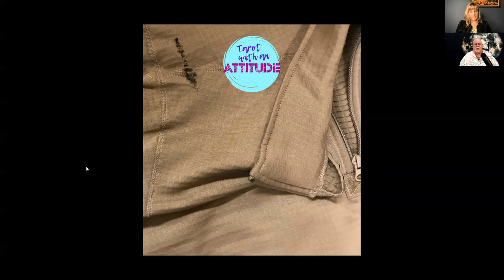Angels Revealed The Surprising Truth About Spiritual Warfare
Uncover the surprising truth about spiritual warfare and the role of angels in helping trapped souls cross over. Join us as we delve into the paranormal world and reveal the incredible work of a team of angels.

Building a Team of Angels with Rev. Rob Lee and Laura Van Tyne | Tarot With An Attitude

In this eye-opening episode, Rev. Rob Lee and Laura Van Tyne from Tarot With An Attitude dive deep into the spiritual realm, exploring the realities of possession, attachments, and encounters with ghosts, demons, and dark energy. Learn how to clear these negative forces and build a team of angels, guides, and spirits to protect your soul health and bring in powerful light energy.

We'll explore how unresolved trauma, addiction, and other emotional wounds can open the door to spiritual attachments. Through the power of the angels and crossing over lost souls, we help you regain control of your life. Whether you’re dealing with hauntings, dark forces, or simply want to strengthen your connection to the divine, this episode is packed with valuable insights for anyone on a spiritual journey.

Rev. Rob Lee shares his experience, while Laura Van Tyne, a true exorcist,  offers intuitive guidance to help you understand the signs and shifts happening around you. Discover how to protect your energy and embrace your true light.

Possession, attachments, ghosts, demons, light energy, dark energy, crossing over, addiction, soul health, exorcist, angels, guides, spirits.

Books By Rev. Rob and Gillian Lee

MANIFESTATION JOURNAL: Your journaling notebook to bring your thoughts, beliefs, and actions to reality: